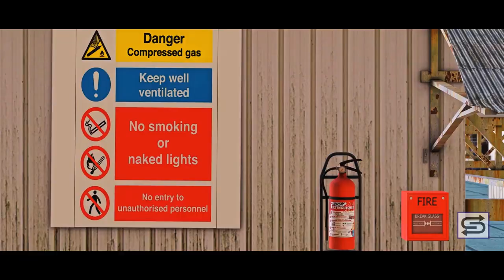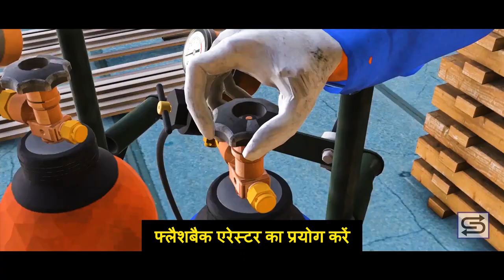ehs.ongoing # Industrial Safety Tips